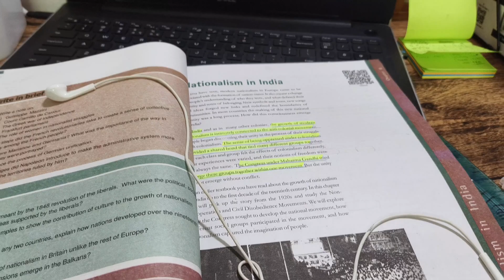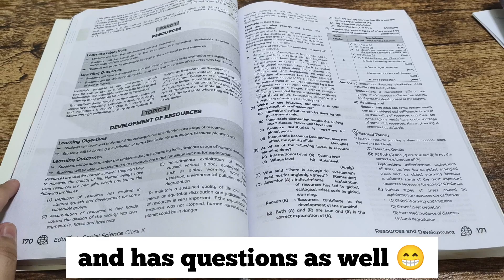Last Minute Revision for SST Exam 📚 | Half Yearly Edition 📖 | Huge Syllabus 🫡 | Class 10th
About Me 🐻

My Name ?
Anika Sharma 👀

My Age ?
15 years old 👀

My Hobbies ?

Science 👀